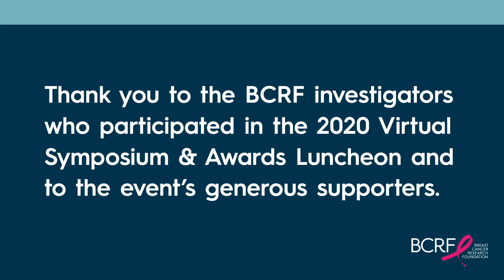BCRF’s 2020 Virtual Symposium: A Conversation with Four Top Breast Cancer Researchers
Each October, BCRF-funded investigators are honored at the Foundation’s Symposium & Awards Luncheon in New York City. This year, the program was held virtually, without the lunch—but with all of the important conversations and ideas. This program included an extraordinary symposium, moderated by BCRF Scientific Director Dr. Judy Garber, that included Dr. Angela DeMichele from the Perelman School of Medicine at the University of Pennsylvania and the Abramson Cancer Center; Nobel Prize-winner Dr. William G. Kaelin, Jr. from the Dana-Farber Cancer Institute; and current American Society of Clinical Oncology President Dr. Lori J. Pierce from the University of Michigan. Watch their conversation here.